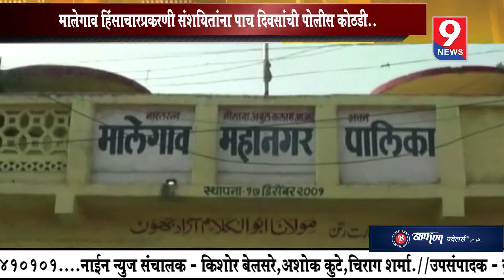9 news : पोलीस निरपराध्यांना तुरुंगात टाकत असल्याचा मुफ्ती इस्माईल यांचा आरोप..